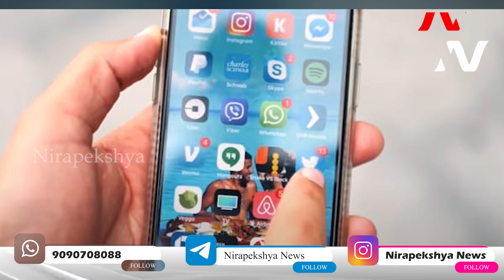ବିଶ୍ୱର ସବୁଠୁ ବିପଦଜନକ ଦେଶ ଉତ୍ତର କୋରିଆ northkorea mystery | Nirapekshya News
NIRAPEKSHYA NEWS | ODISHA NEWS | NORTH KOREA
ଉତ୍ତର କୋରିଆ ବିଶ୍ୱର ସବୁଠୁ ବିପଦଜନକ ଦେଶ । ଏହି ଦେଶକୁ ଯାତ୍ରା କରିବାରେ ରହିଛି ଅନେକ କଡା କଟକଣା । ସଂଗଠିତ ଗ୍ରୁପ ଟୁରରେ ହିଁ ଆପଣ ଏଠାକୁ ଯାଇପାରିବେ...
🔆MORE UDATE🔆